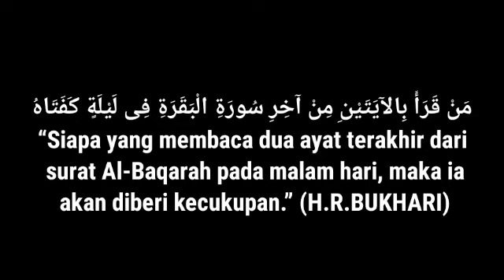Agar MANTAN KANGEN & minta BALIK duluan, REZEKI MUDAH & BERKECUKUPAN | Luangkan waktu 5 Menit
Rutinkan membaca 2 ayat ini setiap malam maka insya ALLAH akan anda rasakan perubahan besar dalam hidup anda,  rezeki berlimpah ruah,  mudah jodoh dll

Surat al-Baqarah Ayat 285-286 :

 ءَامَنَ ٱلرَّسُولُ بِمَآ أُنزِلَ إِلَيْهِ مِن رَّبِّهِۦ وَٱلْمُؤْمِنُونَ ۚ كُلٌّ ءَامَنَ بِٱللَّهِ وَمَلَٰٓئِكَتِهِۦ وَكُتُبِهِۦ وَرُسُلِهِۦ لَا نُفَرِّقُ بَيْنَ أَحَدٍ مِّن
 رُّسُلِهِۦ ۚ وَقَالُوا۟ سَمِعْنَا وَأَطَعْنَا ۖ غُفْرَانَكَ رَبَّنَا وَإِلَيْكَ ٱلْمَصِيرُ

āmanar-rasụlu bimā unzila ilaihi mir rabbihī
wal-mu`minụn, kullun āmana billāhi wa
 malā`ikatihī wa kutubihī wa rusulih, lā nufarriqu baina aḥadim mir rusulih, wa qālụ
 sami'nā wa aṭa'nā gufrānaka rabbanā wa
 ilaikal-maṣīr

 "Rasul telah beriman kepada Al Quran yang
 diturunkan kepadanya dari Tuhannya,
 demikian pula orang-orang yang beriman.
 Semuanya beriman kepada Allah, malaikat-
malaikat-Nya, kitab-kitab-Nya dan rasul-
rasul-Nya. (Mereka mengatakan): "Kami tidak membeda-bedakan antara
 seseorangpun (dengan yang lain) dari
 rasul-rasul-Nya", dan mereka mengatakan:
 "Kami dengar dan kami taat". (Mereka
 berdoa): "Ampunilah kami ya Tuhan kami
 dan kepada Engkaulah tempat kembali".

 لَا يُكَلِّفُ ٱللَّهُ نَفْسًا إِلَّا وُسْعَهَا ۚ لَهَا مَا كَسَبَتْ وَعَلَيْهَا مَا ٱكْتَسَبَتْ ۗ رَبَّنَا لَا تُؤَاخِذْنَآ إِن نَّسِينَآ أَوْ أَخْطَأْنَا ۚ رَبَّنَا وَلَا تَحْمِلْ عَلَيْنَآ إِصْرًا كَمَا حَمَلْتَهُۥ عَلَى ٱلَّذِينَ مِن قَبْلِنَا ۚ رَبَّنَا وَلَا تُحَمِّلْنَا مَا لَا طَاقَةَ لَنَا بِهِۦ ۖ وَٱعْفُ عَنَّا وَٱغْفِرْ لَنَا وَٱرْحَمْنَآ ۚ أَنتَ مَوْلَىٰنَا فَٱنصُرْنَا عَلَى ٱلْقَوْمِ ٱلْكَٰفِرِينَ

 lā yukallifullāhu nafsan illā wus'ahā, lahā mā kasabat wa 'alaihā maktasabat, rabbanā lā tu`ākhiżnā in nasīnā au akhṭa`nā, rabbanā wa lā taḥmil 'alainā iṣrang kamā ḥamaltahụ 'alallażīna ming qablinā, rabbanā wa lā tuḥammilnā mā lā ṭāqata lanā bih, wa'fu 'annā, wagfir lanā, war-ḥamnā, anta maulānā fanṣurnā 'alal-qaumil-kāfirīn

"Allah tidak membebani seseorang melainkan sesuai dengan kesanggupannya. Ia mendapat pahala (dari kebajikan) yang diusahakannya dan ia mendapat siksa (dari kejahatan) yang dikerjakannya. (Mereka berdoa): "Ya Tuhan kami, janganlah Engkau hukum kami jika kami lupa atau kami tersalah. Ya Tuhan kami, janganlah Engkau bebankan kepada kami beban yang berat sebagaimana Engkau bebankan kepada orang-orang sebelum kami. Ya Tuhan kami, janganlah Engkau pikulkan kepada kami apa yang tak sanggup kami memikulnya. Beri maaflah kami; ampunilah kami; dan rahmatilah kami. Engkaulah Penolong kami, maka tolonglah kami terhadap kaum yang kafir".